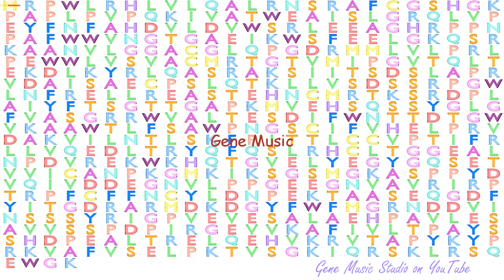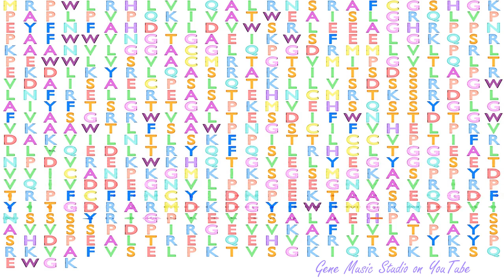Gene Music using Protein Sequence of ACSM5 "ACYL-COA SYNTHETASE MEDIUM-CHAIN FAMILY MEMBER 5"